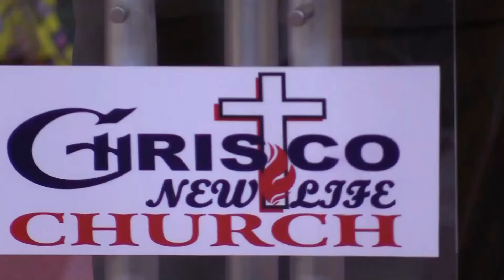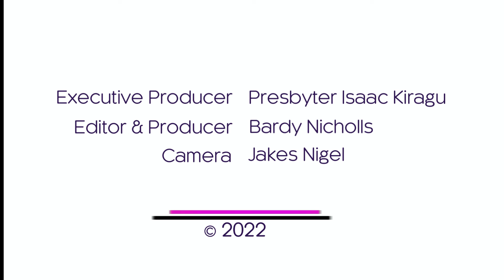The Identity Of A Christian - Part 3